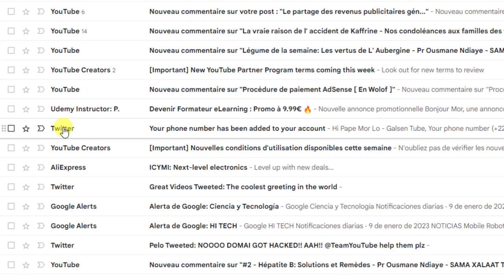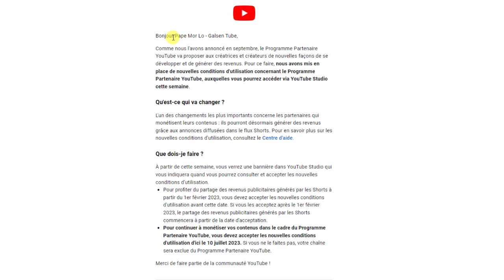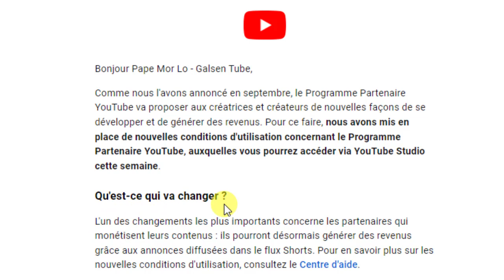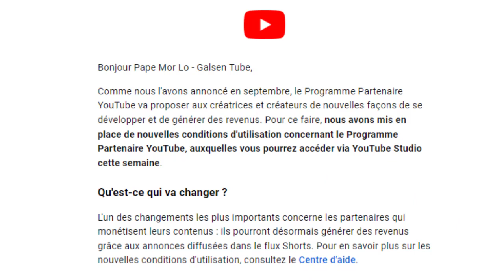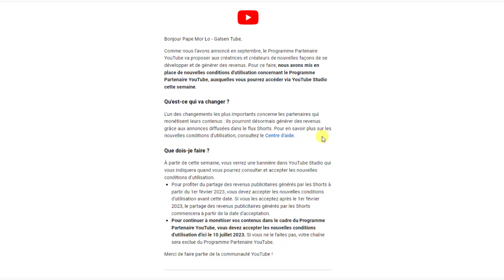La Monétisation des vidéos Shorts débutera le 1er février 2023 [ En WOLOF ]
🔴👉Tous les créateurs et créatrices participant au Programme Partenaire YouTube devront accepter les nouvelles Conditions de base d'ici le 10 juillet 2023 pour continuer à y participer.